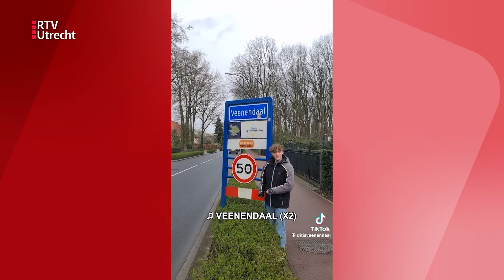Veenendaal viert 70.000ste inwoner met taart en een schaapje | RTV Utrecht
Feest in Veenendaal. Die gemeente mocht vorige maand de 70.000ste inwoner verwelkomen. Daarmee is Veenendaal na Utrecht en Amersfoort de derde gemeente qua inwoneraantal. En de verwachting is dat de plaats die tegen Gelderland aan ligt de komende jaren nog verder zal groeien. "Mensen blijven hier wonen", zegt burgemeester Kats.

Met taart en een Veenendaals schaapje ging burgemeester Gert-Jan Kats vandaag langs bij de 70.000ste inwoner. Dat is Loïs, die op 9 augustus werd geboren. Toen behaalde Veenendaal de mijlpaal. Een maand later was het volgens burgemeester Kats reden voor een feestje. "We wilden niet de moeder in het kraambed storen, maar haar even rust gunnen", legt hij uit.

Vandaag ging Kats langs om Loïs te ontmoeten. "Loïs lag heel vredig in de handen van de burgervader", zegt de burgemeester zelf. "Als kersverse opa is dat heel leuk." Zelf heeft Kats een kleinzoon van drie jaar oud. "70.000 is maar een getal, maar het is mooi om te zien dat je als stad groeit. Daar willen we graag de aandacht op vestigen."

Wie op deze regenachtige dag in het centrum van Veenendaal inwoners feliciteert, krijgt enthousiaste reacties. Bert Zitterstein vertelt vanuit zijn scootmobiel wat hij zo geweldig vindt aan de stad. "De bossen, het water, het winkelen. Het is gezellig." Regelmatig rijdt hij in zijn scootmobiel rond in de nieuwbouwwijken in Veenendaal-Oost. "Die schieten uit de grond, dat is ongelofelijk."

Elvis Coffie kwam er 33 jaar geleden uit Curaçao. Zijn broer woonde er al en hij ging er studeren en wonen. Dat was in het begin wennen, maar nu is het er goed. "Het is hier lekker rustig. Maar je kan naar de drukte gaan en dan lekker thuiskomen. De mensen zijn heel vriendelijk." Coffie zag het groeien in Veenendaal. "Van eerst 50.000, toen 60 en nu zelfs 70.000."

Maar niet iedereen vindt Veenendaal zo leuk. Sem, Tycho en Joep van 15 zijn even ontsnapt uit school tijdens een tussenuur. Joep en Tycho vinden Veenendaal saai. "Ik heb het wel gezien, er is niks te doen en ik wil wel eens wat anders", zegt een van de twee. Sem vindt Veenendaal wel leuk. "Er is hier veel te doen. Er zijn festivals, leuke winkels."

De aankomende tijd moeten er veel nieuwe huizen komen in Veenendaal. "We willen plek hebben voor inwoners die in Veenendaal willen blijven", legt burgemeester Kats. "Een ruime meerderheid blijft wonen in Veenendaal waar ze zijn opgegroeid, of ze komen terug na de studie." Samen met buurgemeenten kijken ze hoe de stad kan worden uitgebreid. "Want we zijn tot aan de grens is het volgebouwd", vertelt Kats.

Kats zelf is heel blij met deze mijlpaal. Maar waarom is de stad volgens hem zo'n goede plek om te wonen? "Het is een provinciestad met een aantrekkelijke binnenstad. Met een groot winkelgebied. Het heeft de aantrekkelijkheid van een stad, maar ook de dorpse gezelligheid waar iedereen elkaar helpt en aanspreekt. Je moet eens langskomen."